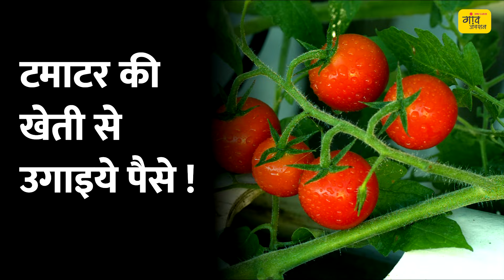Tomato Farming: पॉलीहाउस में टमाटर की खेती मुनाफे का सौदा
पॉली हाउस में टमाटर की खेती एक बार पैसा लगाने के बाद बंपर मुनाफा देती। किसान बिना मौसम खेती करके अच्छी कमाई कर सकते हैं। ज्यादा समय तक टमाटर उत्पादन और फसल की गुणवत्ता भी बेहतर होती है। इस वीडियो में जाने पॉली हाउस में टमाटर पैदा करने की पूरी जानकारी।